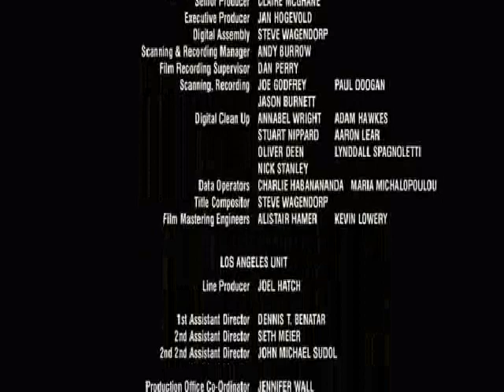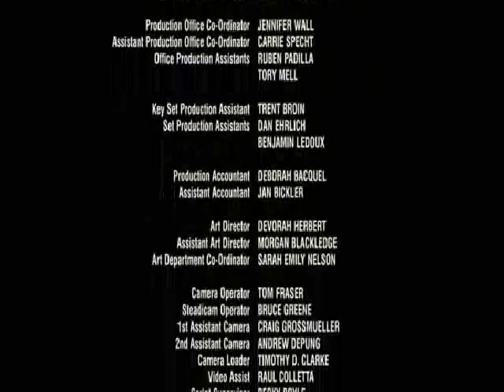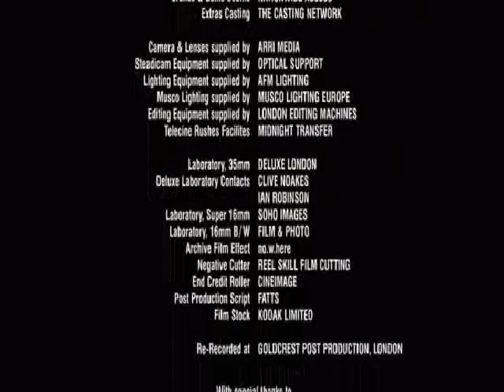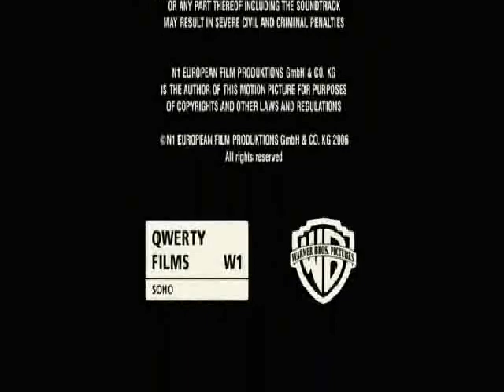alien autopsy film colonna sonora finale Son Of Dork -We're Not Alone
"We'

Yeah !

Standing in crop circles naked
Gazing at the stars
Cause there's a possibility, there
Could be life on Mars
I hope they bring back Elvis
Cause how crazy would that be?
I know he's up there somewhere
Playing halo with ET

The truth the pentagon ignored
That Roswell kept behind closed doors
The lies that you've been reassured
It just can't be denied
If you open your mind

If the universe is a place that we call home
why should we believe that we're here on our own?
Is there anyone here without doubt in their mind?
Is there anyone too blind to open their eyes?
Realize
We're not alone, we're not alone

We've all been abducted
We get taken every day
They zap us with their red light
And our memory goes away

The truth is in our backyard
It's all buried in the ground
So beam me up like Scotty
Let me take a look around

With the lies that you've been reassured